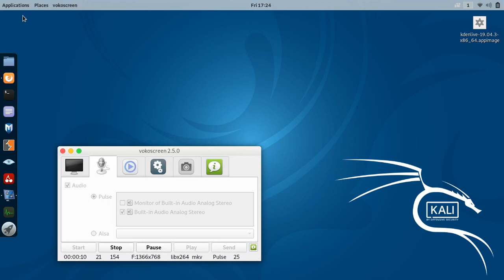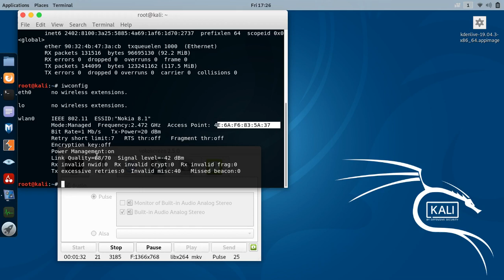How to see network information linux/ubuntu/kali linux